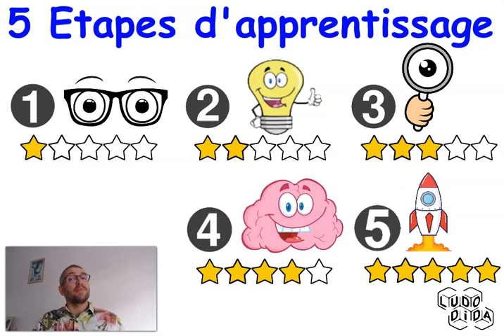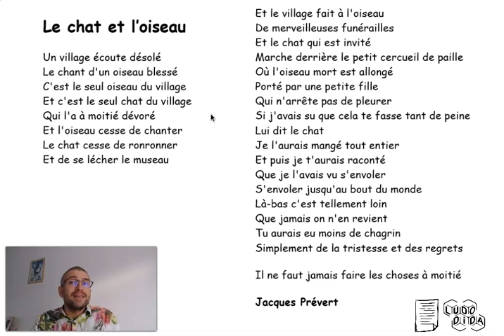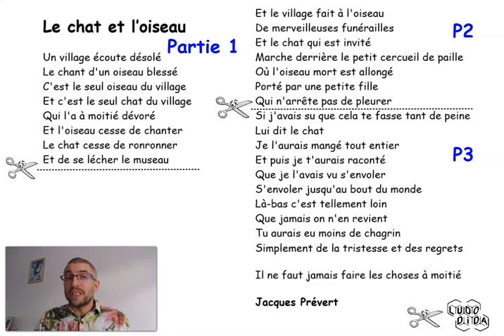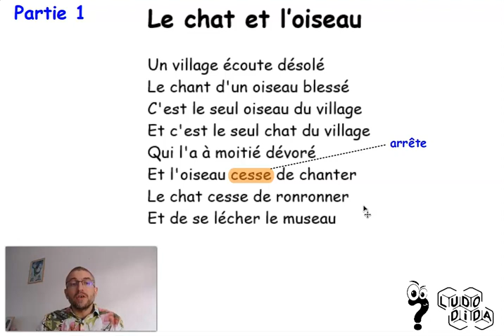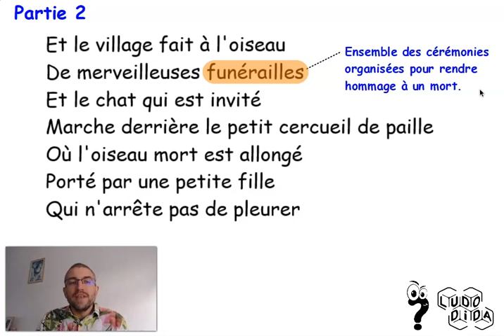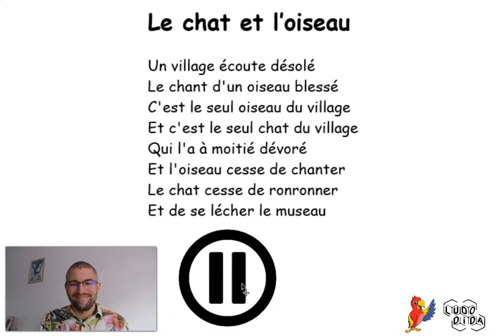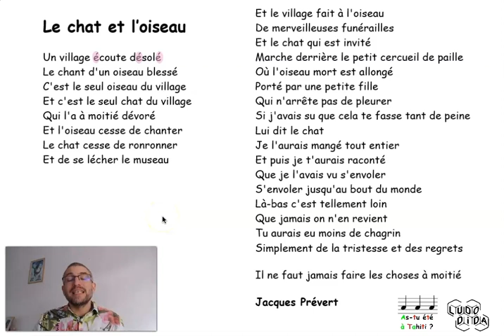👍🏻 ETUDIONS TA POESIE 🐱 Le chat et l'oiseau 🐤 Jacques Prévert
Etudions ensemble de façon ludique la poésie "Le chat et l'oiseau" de Jacques Prévert.

Cette vidéo t'accompagne pas à pas dans les 5 ETAPES DE L'APPRENTISSAGE :
- DECOUVERTE (Poésie mise en scène, version texte, résumé)
- COMPREHENSION (Explication du vocabulaire, des phrases, du sens global)
- OBSERVATION (Repérage des répétitions, des rimes, des répétitions de sonorités)
- MEMORISATION (A toi de jouer pour cette partie ! Tu peux t'appuyer sur ma vidéo "👍🏻 LUDOTUTO : 31 techniques 💪 pour apprendre 🧠 une poésie 📜"
- REVISION (Calendrier de révision, activité pour réviser)

Le chat et l’oiseau

Un village écoute désolé
Le chant d'un oiseau blessé
C'est le seul oiseau du village
Et c'est le seul chat du village
Qui l'a à moitié dévoré
Et l'oiseau cesse de chanter
Le chat cesse de ronronner
Et de se lécher le museau
Et le village fait à l'oiseau
De merveilleuses funérailles
Et le chat qui est invité
Marche derrière le petit cercueil de paille
Où l'oiseau mort est allongé
Porté par une petite fille
Qui n'arrête pas de pleurer
Si j'avais su que cela te fasse tant de peine
Lui dit le chat
Je l'aurais mangé tout entier
Et puis je t'aurais raconté
Que je l'avais vu s'envoler
S'envoler jusqu'au bout du monde
Là-bas c'est tellement loin
Que jamais on n'en revient
Tu aurais eu moins de chagrin
Simplement de la tristesse et des regrets

Il ne faut jamais faire les choses à moitié

Jacques Prévert

Lien vers mon site LUDODIDA à venir...

Vous êtes Professeur des Ecoles en CM, vous fonctionnez en classe flexible et vous souhaitez mettre en place un Pôle Poésie autonome, mes vidéos clef en main sont une réponse possible à votre ambition.
Mes vidéos sont conçues directement pour les enfants, elles sont donc également utilisables en distanciel ou par ceux qui font "école à la maison".
Enfin, mes vidéos s'utilisent également très bien en classe entière projetées sur un TNI dans un fonctionnement plus magistral.